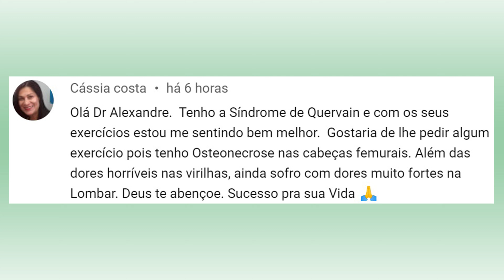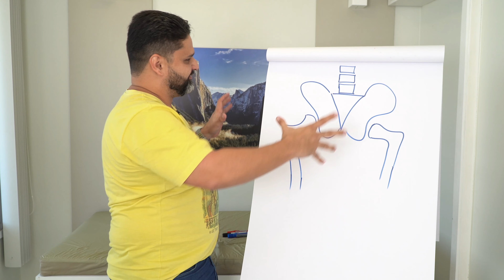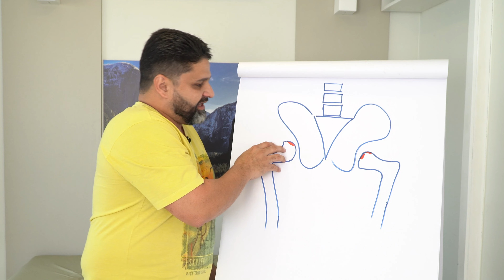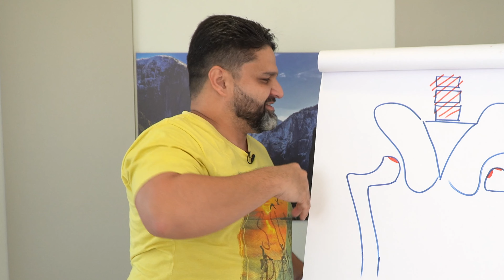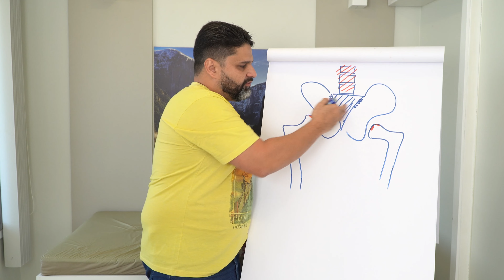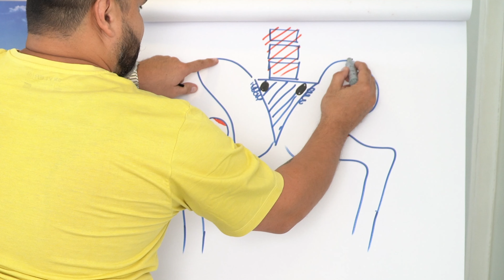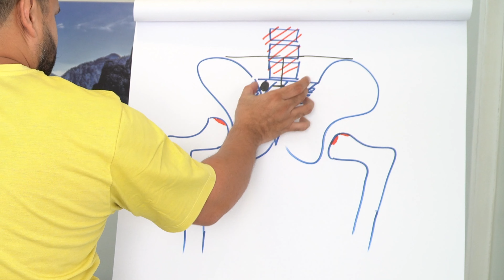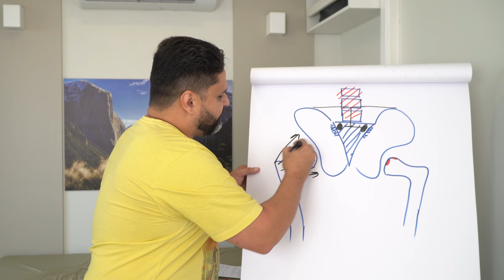Veja o exercício pra coluna lombar quando a dor vem da cabeça do fêmur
Siga também o meu perfil no instagram e me ajuda a impactar mais pessoas que têm dor e querem vencê-la para voltar a fazer o que tem vontade e com qualidade de vida👇

🥼 Alexandre Mota, 16 anos de experiência em consultório e há 6 anos ajudando milhões de pessoas no mundo inteiro de forma online a ter  a vencer a dor nas costas de forma rápida (até 15 minutos por dia) e natural (sem remédios), tendo o controle para  fazer o que tem vontade ou precisa sem dor.